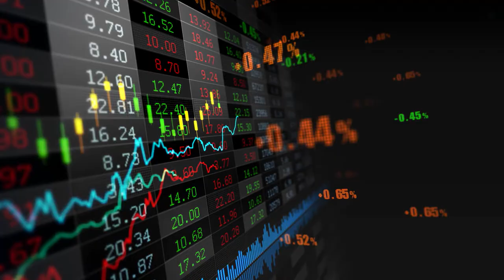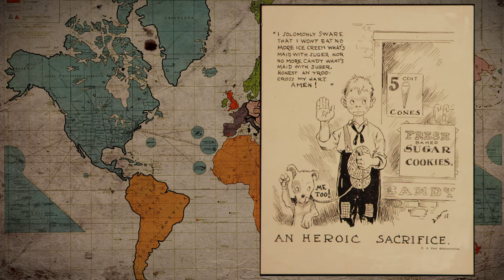Sugar Shorts: U.S. Sugar Policy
This Sugar Shorts video series explains how U.S. sugar policy works. Opponents of American agriculture make misleading attacks on the no-cost program in their quest to outsource U.S. sugar production to subsidized foreign industries.